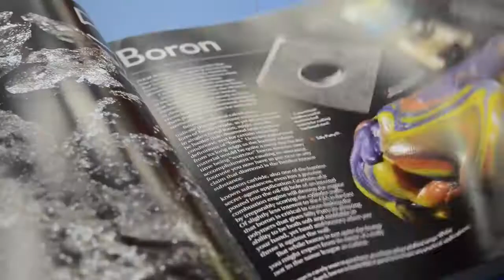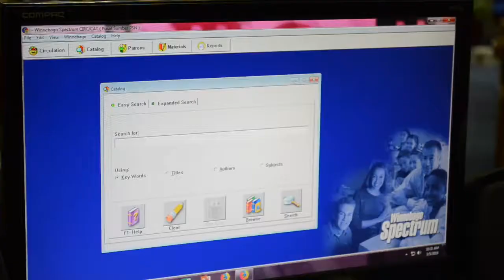360° Science Tour @ PSN - Apa yang menarik di Pusat Sumber Pusat Sains Negara? Tonton video ini.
Selain dari bahan pameran indoor dan outdoor, jangan tak tahu, PSN juga mempunyai pusat sumber yang boleh dijadikan pusat rujukan bahan ilmiah sains yang pelbagai.

Kunjungi kami di aras 3, PSN!